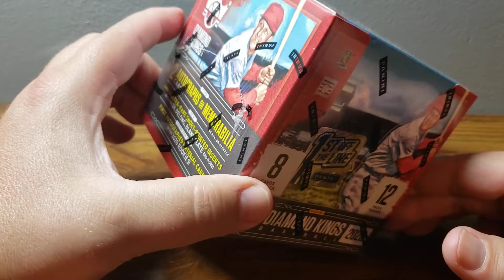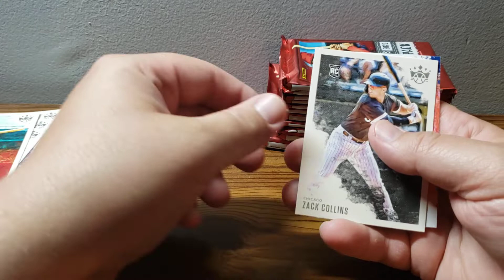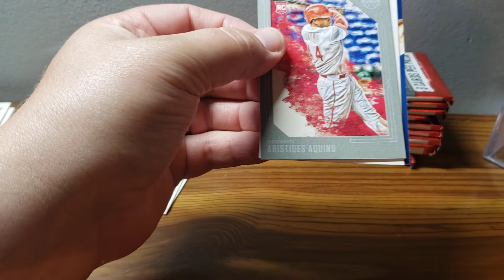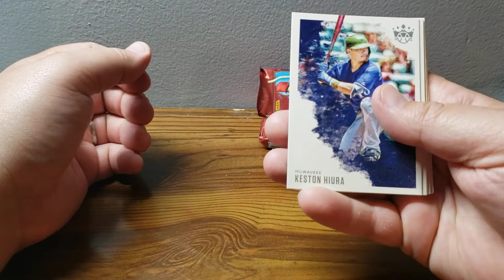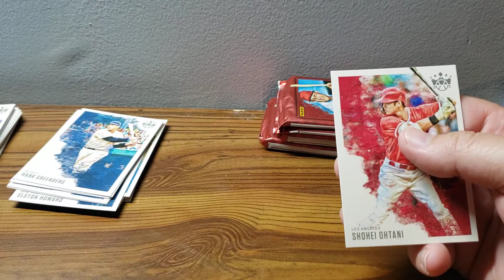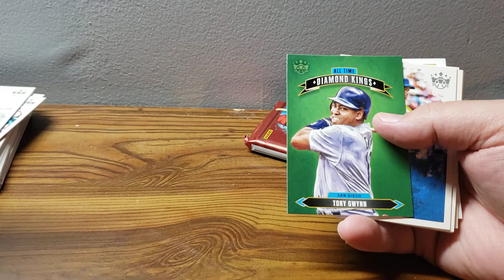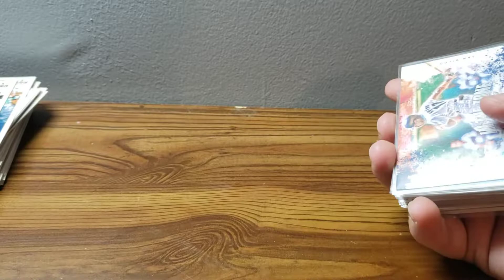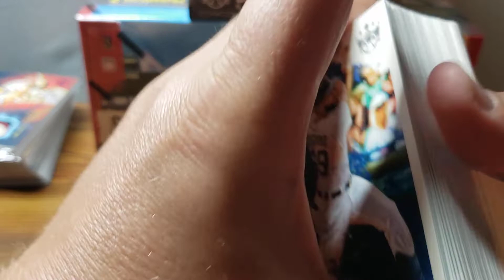2020 Diamond Kings First of the Line (FOTL) Box Break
See below for details on things that are available on the channel.
Check us out for baseball, football, and basketball card breaks and information.  We stream 3 times a week and post videos on a regular basis about sport cards.

If you would like to send items to be opened up the channel and for fan mail, please use the address below:
ABCs need 123